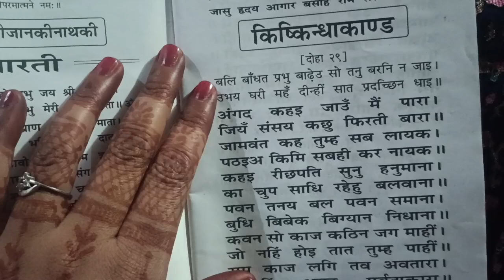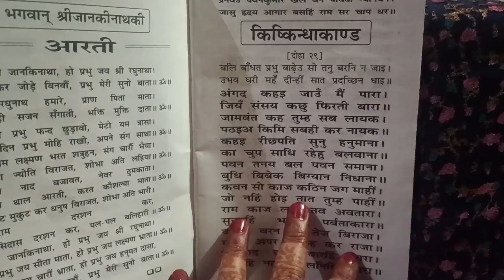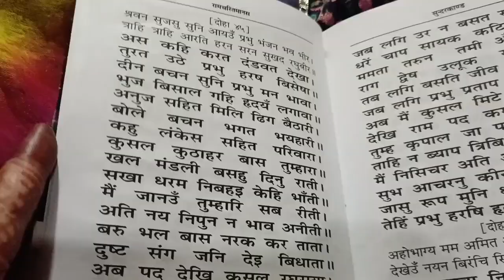।। सुंदरकांड के पाठ करवाएं काकोसा काकिसा ने ।।भाई के Welcome का है अब सबको इंतजार🤗